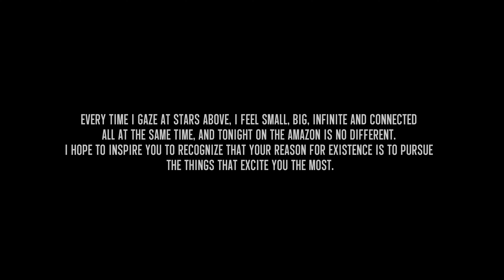Ayahuasca - Glimpse | Vijith Akash | AgamFilm Company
AYAHUASCA • "liana of the soul", "liana of the dead" and "spirit liana"
Due to the belief that it cures the soul, offering a deep introspective journey that allows the user to examine their emotions and ways of thinking.

Starring - Vijith akash

Written and direction - Praveen

Cinematography - Peter Hein D & Elangovan S

Editing - Raj Neel Kamal

Dialogue - Reshma & Riyaan

Art Director - Joe maclin

Drone operator - Peter Hein D

Stills - Raj Neel Kamal

DI - Peter Hein D

Sfx & Mixing - Rithun Fernandes

Associate Director - Raj Neel Kamal

Co.Director - Krishna

Admin Team - Guru , Clement Hood

Produced by AGAMFILM COMPANY